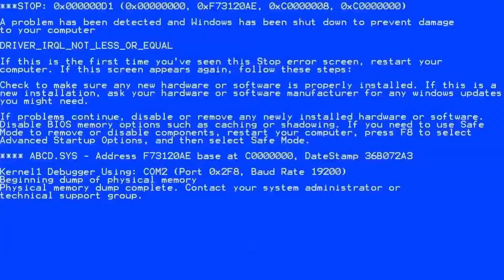LAS MMADAS DEL WARZONE VAN EN OTRO LADO #43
Los verdaderos amigos se ven en warzone!

Espero algun dia logremos 200 LIKES en un video

Dejen su LIKE Y SUB SI NO LO HAN HECHO

Recuerden los Directos son en Fac3book.